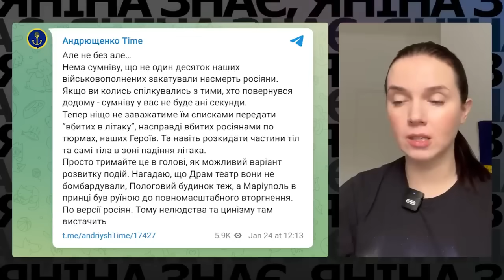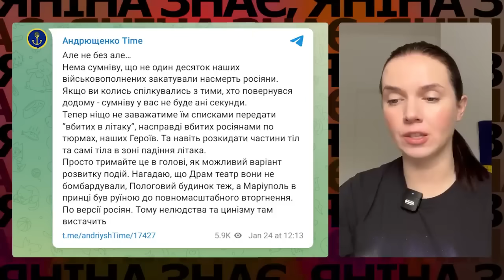⚡ ІЛ-76 РОЗНЕСЛО ВХЛАМ! 🔥ПЕРШІ деталі ЗАГАДКОВОЇ авіатрощі під бєлгородом. Яніна знає!